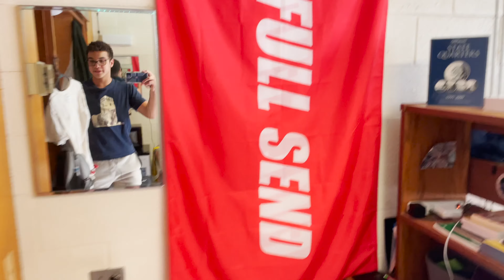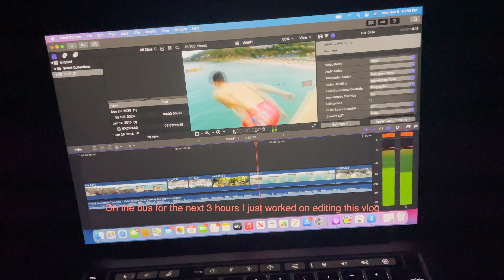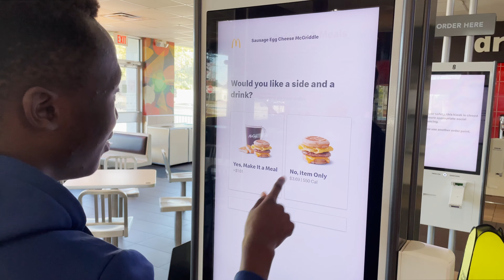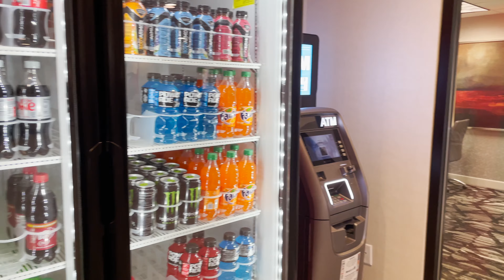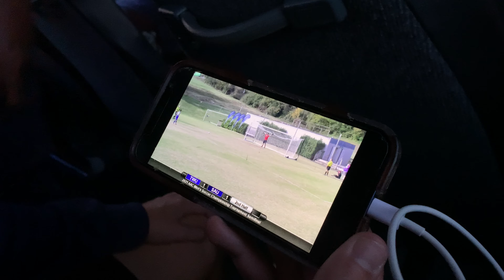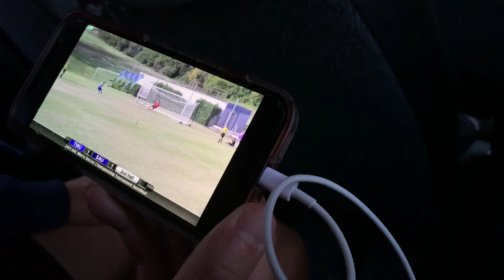College Soccer Games Aren't What They Seem Vlog #1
This is my first ever vlog and I apologize for the bad audio through out the video.